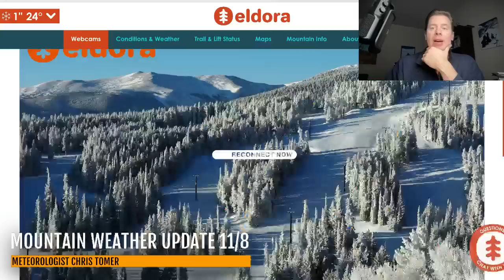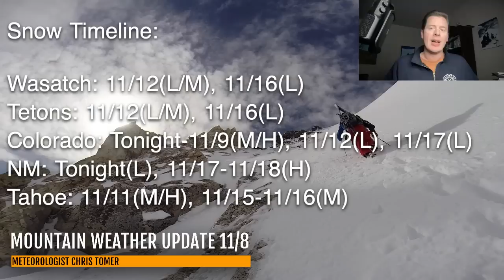PM Mountain Weather Update 11/8, Meteorologist Chris Tomer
Slow moving low pressure system moving up (North) the Eastern Plains of Colorado with wrap-around moderate to heavy snowfall accumulation through the morning of 11/9.
Snow Timeline:
Wasatch: 11/12(L/M), 11/16(L).
Tetons: 11/12(L/M), 11/16(L).
Colorado: Tonight-11/9(M/H), 11/12(L), 11/17(L).
NM: Tonight(L), 11/17-11/18(H).
Tahoe: 11/11(M/H), 11/15-11/16(M).